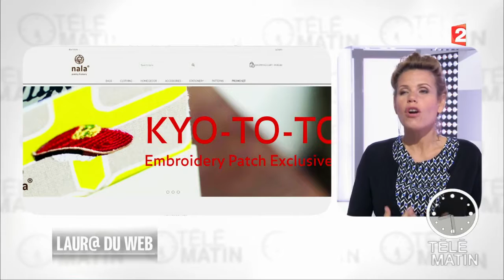Ces créateurs qui rêvent de la France...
La marché de la mode en France est très prisé par les créateurs étrangers. Mais comment se faire connaître dans dans l'Hexagone ? Comment ouvrir une boutique en France ? Notre chroniqueuse Laura Tenoudji vous donne les astuces.